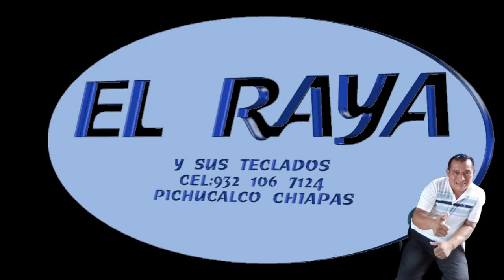MEGAMIX PARA BAILAR EXITOS Y POPURRIS =EL RAYA Y SUS TECLADOS= RogerMix Músicos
Música recopilada de lo mejor y más exitoso de las presentaciones en vivo del más popular Tecladista de la región MARCOS EL RAYA Y SUS TECLADOS    orgullosamente de Pichucalco Chiapas. Qué lo disfruten, compartan, denos Like sí les gusta el vídeo.
Aparte con tiempo fechas disponibles para sus eventos familiares,públicos o privados.

Edito y subió este vídeo
@Rogelio Melgar ***RogerMix***
Siganme en Facebook :